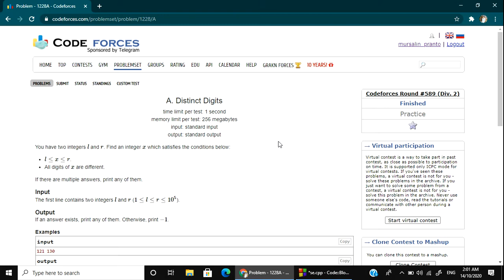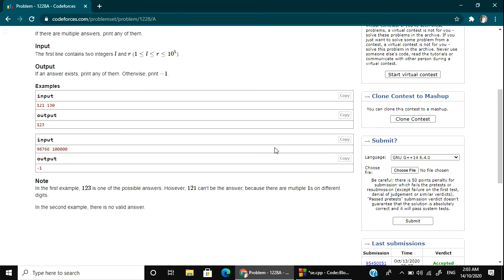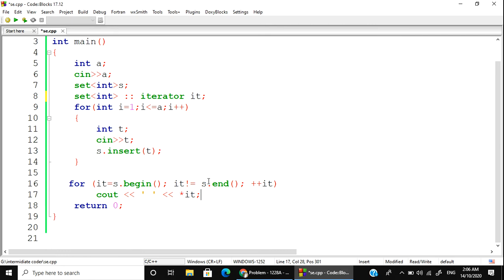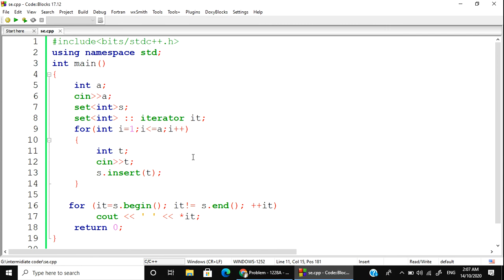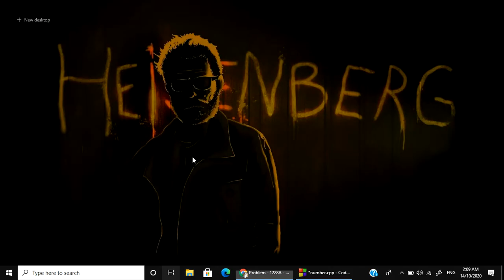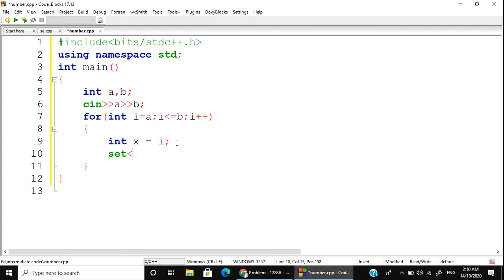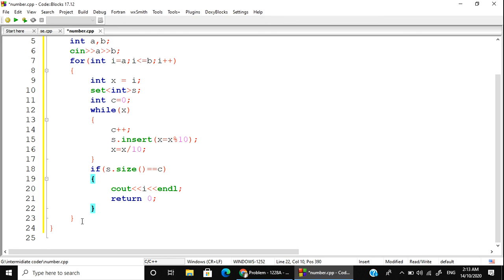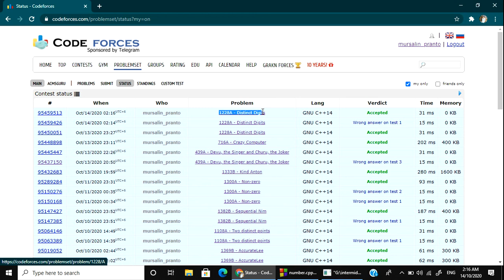Codeforces "1228A - Distinct Digits" solution( Bangla ) | Cpp language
This video contains the solution of the Codeforces problem "1228A - Distinct Digits" in Cpp language in Bangla.
If you have any questions about this problem ask me in the comment section below.